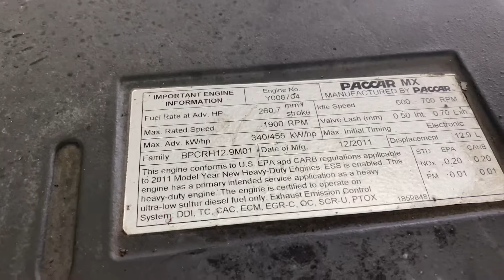(P-26859) 2011 PACCAR MX13 ENGINE ASSEMBLY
(Used) 2011 PACCAR MX13, ENGINE ASSEMBLY- Family Number: BPCRH12.9M01, Displacement: 12.9L Horsepower: 455, Serial Number: Y008704, E.C.S.: DDI, TC, CAC, ECM, ERG-C, OC, SCR-U, PTOX, For more information about this item, give us a call. We ship Worldwide! (CRG HEAVY TRUCK PARTS) 929 W PULASKI HWY, ELKTON, MD 21921